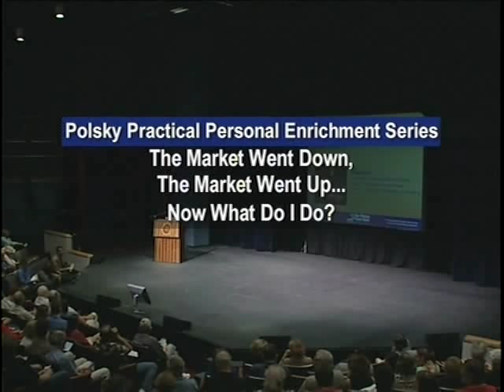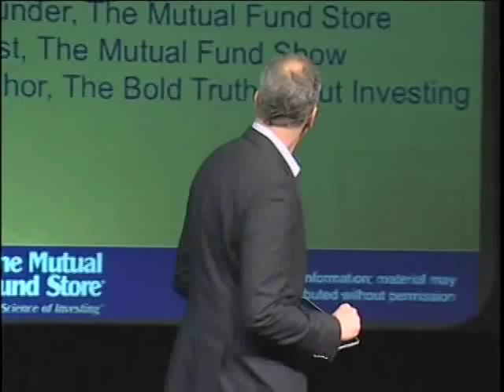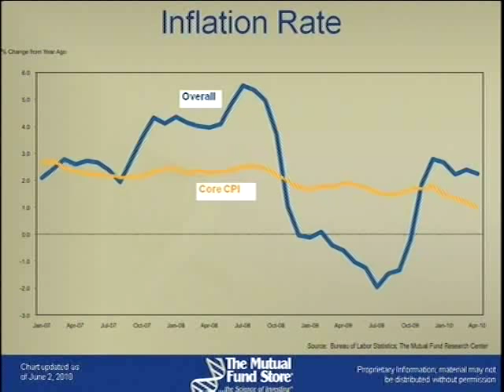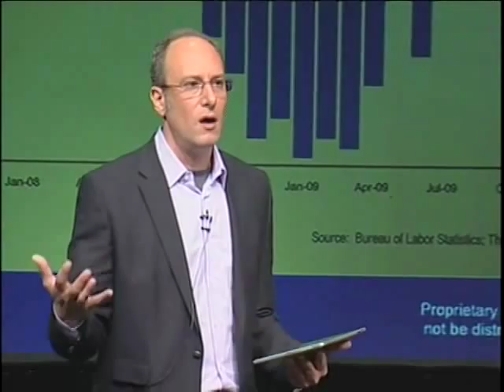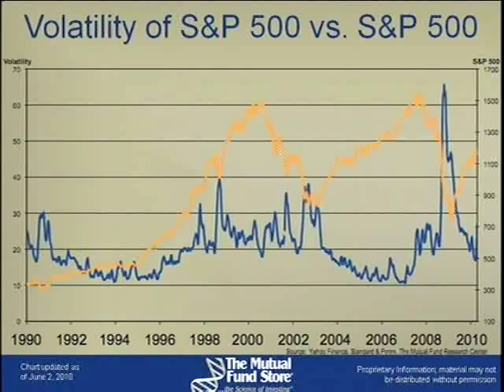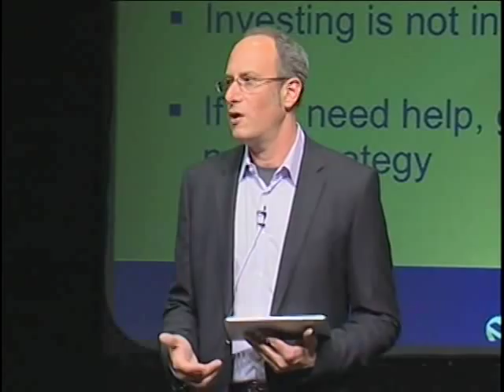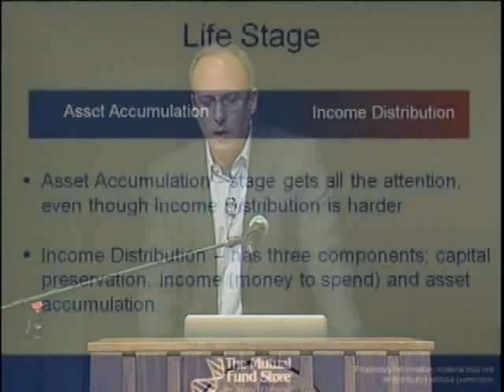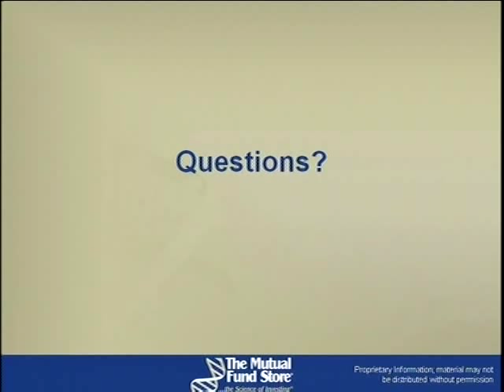The Market Went Down, The Market Went Up...Now What Do I Do?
June 2, 2010 Adam Bold